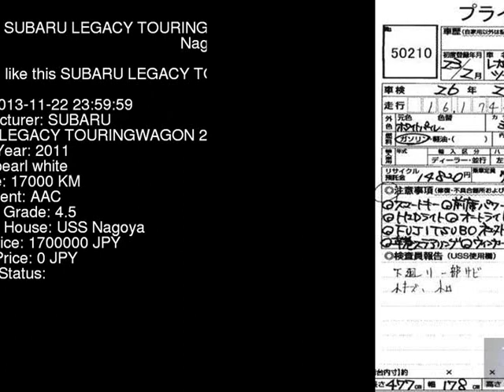2011 SUBARU LEGACY TOURINGWAGON 2.5GT BR9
the Authority on JDMs since 2007!  . Details on this car from auction in Japan